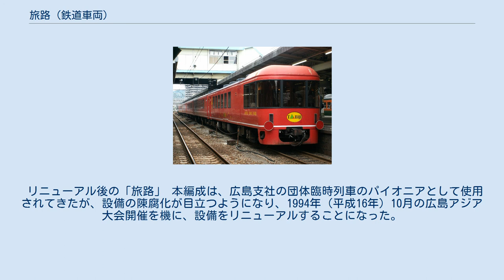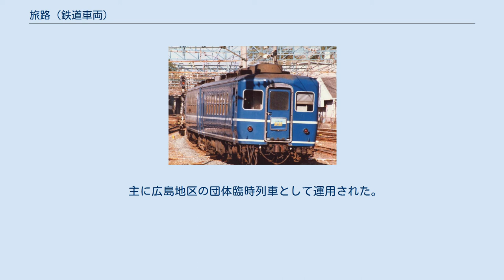旅路 (鉄道車両)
国鉄12系客車 」 旅路 (鉄道車両) 旅路（たびじ）は、日本国有鉄道（国鉄）が1981年（昭和56年）に改造製作し、1987年（昭和62年）4月の国鉄分割民営化以降は西日本旅客鉄道（JR西日本）が2007年（平成19年）まで保有した和式客車で、ジョイフルトレインと呼ばれる車両の一種である。
 リニューアル前の「旅路」（熊本駅にて撮影） テールサイン スロフ12 809 塗装変更後 国鉄広島鉄道管理局が1981年に改造製作した、車内を畳敷きにした和式客車である。
いずれの車両も12系客車より改造されており、両端の車両はスロフ12形800番台、中間の車両はオロ12形800番台である。
改造は幡生工場（現・下関総合車両所本所）が担当した。
幡生工場が初めて手掛けた12系和式客車で、両端車の側扉が前後とも残っていることが特徴である。
また、中間車のうち1両（3号車）は半室がカーペット敷きとなっており、ここから他の車両への放送も可能である。
トイレは、編成中半数を撤去し業務用室としている。
 塗色については、改造落成当初は12系の標準色であったが、1987年3月に赤を基調に幕板と車体裾部に金色の帯を通したものに変更されている。
 リニューアル後の「旅路」 本編成は、広島支社の団体臨時列車のパイオニアとして使用されてきたが、設備の陳腐化が目立つようになり、1994年（平成16年）10月の広島アジア大会開催を機に、設備をリニューアルすることになった。
工期短縮のため、改造は吹田、鷹取、幡生の各工場で2両ずつ行われた。
 その際、両端車の編成順序を入れ替え、旧トイレ側に曲面熱線吸収ガラスを備えた高屋根式の展望室を新設した。
側窓はすべて固定式とし、ラウンジカーに改装された3号車の側窓は、既設の窓の2個分をつないで大形のものにしている。
塗色は、赤をベースとして車体裾に白帯を通し、黄色でロゴを扉脇と腰板部中央に標記している。
また、各車の愛称も廃止された。
編成は次のとおりである。
 主に広島地区の団体臨時列車として運用された。